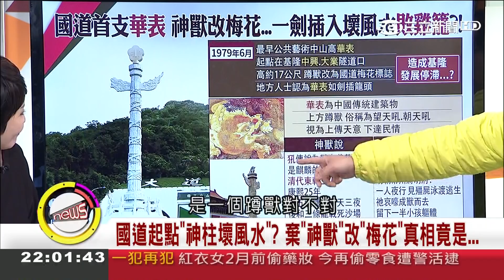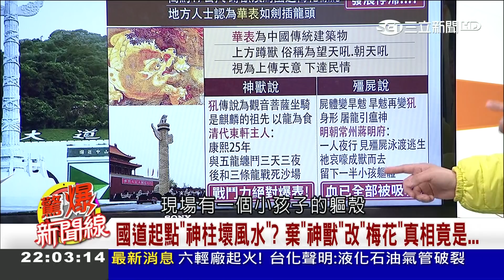國道起點一根神柱壞風水 棄蹲獸改用梅花是因為......│【驚爆大解謎】│三立新聞台